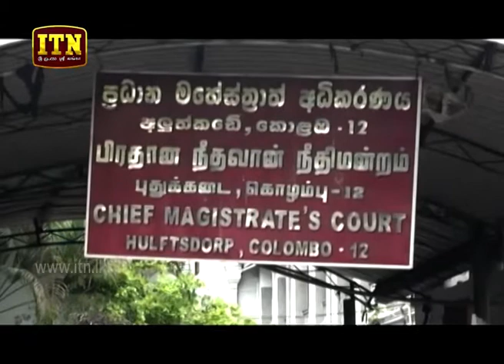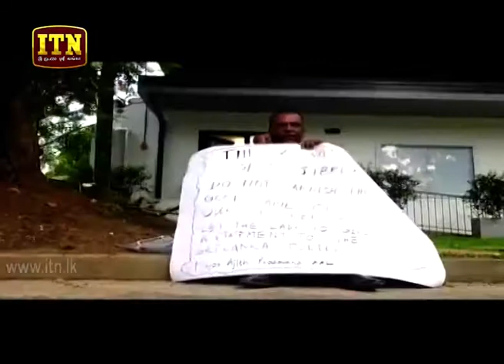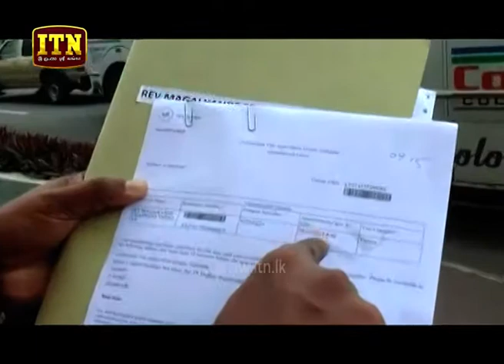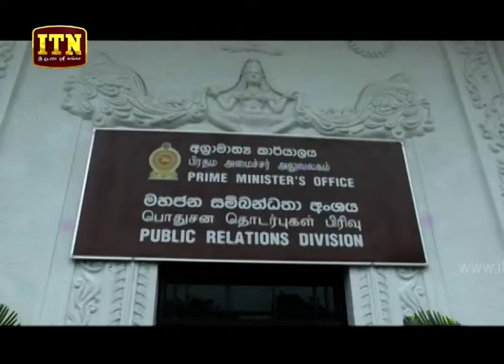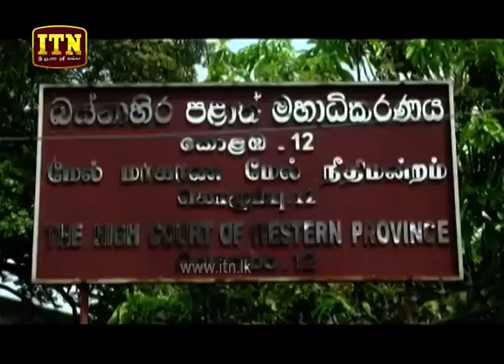ITN News 2019-12-03 | 09.30 PM